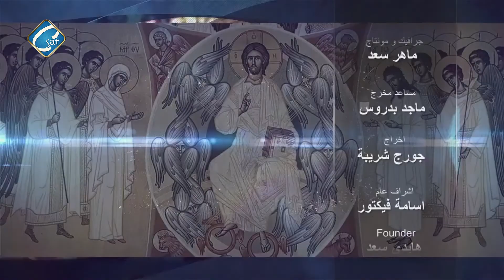برنامج مكانة القديسيين حلقة 33 عمل الله مع الثلاث فتية جزء الثانى مع القمص/ابانوب لويس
مكانة القديسيين حلقة 33 عمل الله مع الثلاث فتية جزء الثانى مع القمص/ابانوب لويس